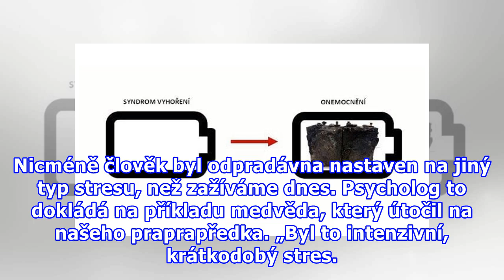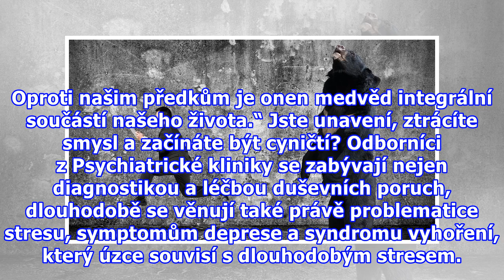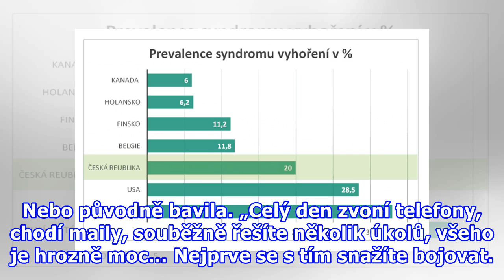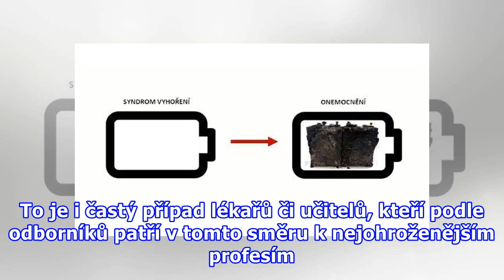Stres nás chránil před medvědem. Dnes vede k syndromu vyhoření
Stres evolučně neznamenal negativní stav, měl nás v určitém smyslu bránit. „Stres představuje funkční stav živého organismu. Je to reakce na zátěž, která má za cíl připravit nás na akci, udržet homeostázu a zabránit poškození nebo smrti organismu,“ popisuje Radek Ptáček z Psychiatrické kliniky 1. LF...